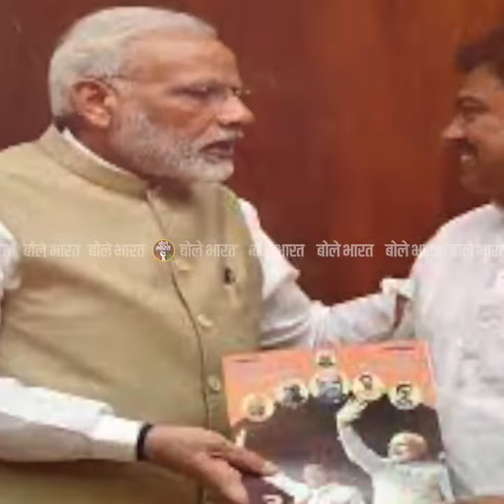17 December 2021